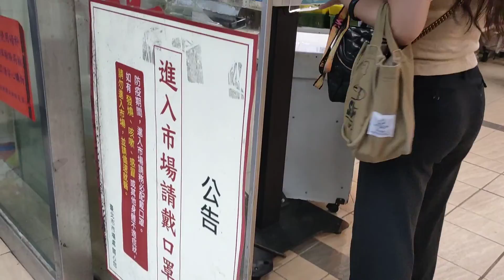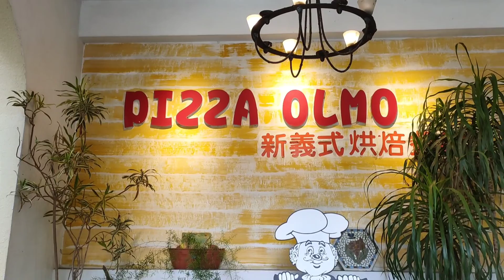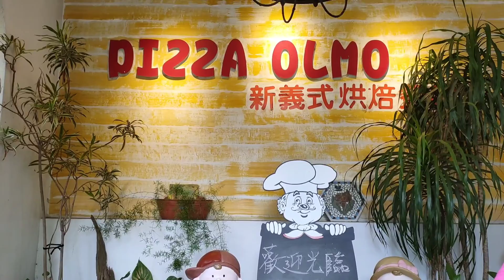ikuti mo'nya Mari kita keliling !!vlog tamsui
Auzza Li,Ikuti mo'nya Mari kita keliling dari taman kecil, sampai ke pasar sampai ke touyuen sampai ke tamsui ambil pizza lalu ke pantai tamsui Awan yang cantik anjing renang bunga kaca piring yg cantik aku olahraga yang cameranya tua aku😅 terus kepasar gongguan sebelum masuk ke dalam kita periksa suhu badan dulu melalui tayangan, setelah dari gongguan kita pergi ke universitas Taoyuan dulu sebentar lalu,kita langsung ke tamsui ambil pizza tempat nya cantik ada ayunan juga,terus kita kepantai bermain sama anak" ada juga orang yang pengunjung yang sedang bermain dengan anjing nya suruh renang 😅 dan sifut juga yg jalannya mundur,ada juga anjing yg cacat pake kayu untuk membantu jalannya dia awannya yang cantik banget 😍.